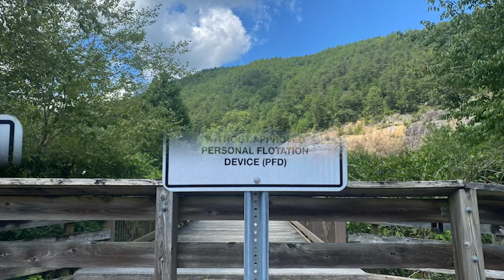Ocoee River in the Mountains - August 5, 2023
Between Chattanooga and Bryson City during our trip to the mountains back in August, we stopped by the Ocoee River to watch some of the rafters go by on their rafts in the rapids (and also spotted a tree growing some grape-like fruit from its branches).

All music heard in this video is from iMovie.